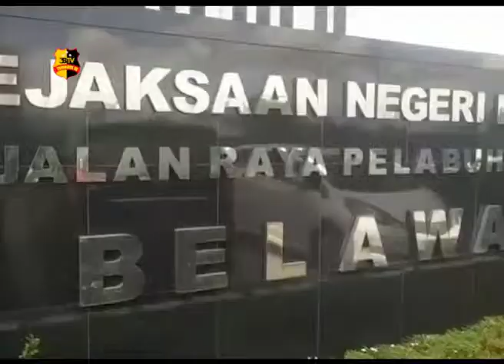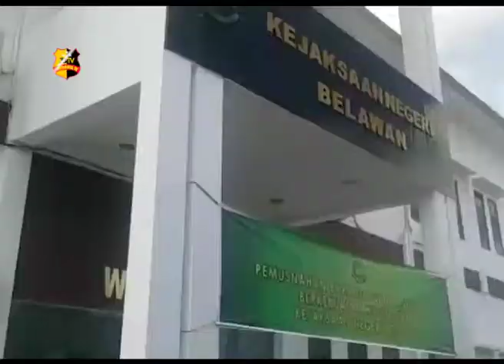KEJARI BELAWAN MUSNAHKAN BARANG BUKTI TINDAK KEJAHATAN